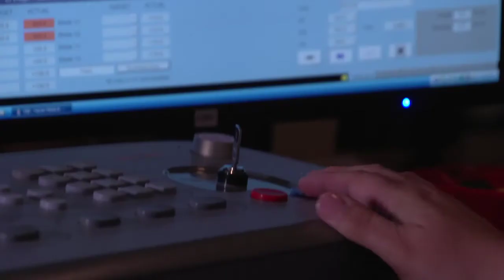Colon Cancer Facts and Info with Chi Pham, M.D.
Dr. Chi Pham of Texas Oncology-Fort Worth 12th Ave. discusses colon cancer's risk factors, symptoms, screenings, and treatment. Colon cancer is the second leading cause of cancer in both men and women combined.